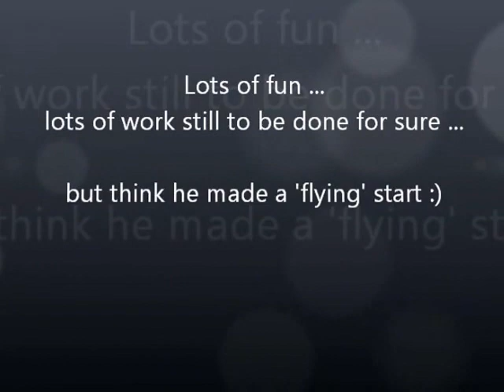"Jesse" Arnikka Lit Fuse - First agility trial 14-10-12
Jesse "Arnikka Lit Fuse" (Koolie)            First agility trial (ADAA PICSI 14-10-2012)

He is an absolute blast to run [I need to learn to run faster... yeah right, if I run faster, he runs faster!], ok start lines, contacts [we're close anyway] and weaves (experience will teach him to find the weaves, and it was only his 3rd time on ADAA weave gaps), and we'll be working a whole lot on 'go on', lose the bar knocking, learn deceleration, not to mention some improved handling, and we'll get there.

In case you're wondering what his reward on course was - it was grass! ... but he wouldn't care what it was, just throw something ! or nothing and just keep running hee hee.

Thanks to Janine, Gel, Ally and 2 & 4 legged family for creating one fabulous young dog !